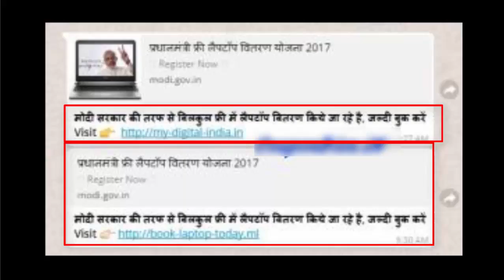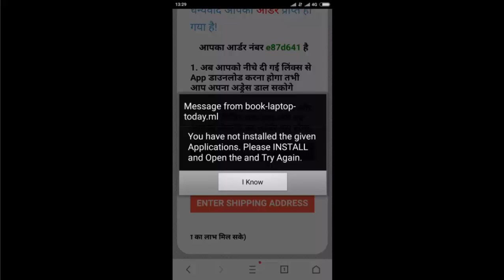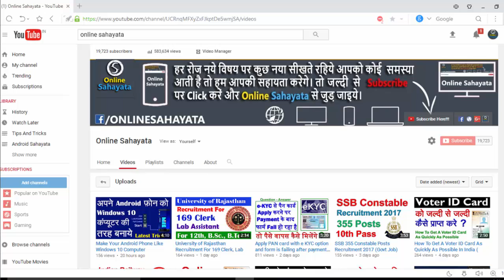मोदी जी की मुफ्त लैपटॉप वितरण योजना का फॉर्म आपने भी भरा क्या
मोदी सरकार की तरफ से लैपटॉप वितरण आज से प्रारम्भ
युवाओं के लिए सुनहरा मौका, मोदी सरकार की तरफ से फ्री में दिया जा रहा है लैपटॉप।